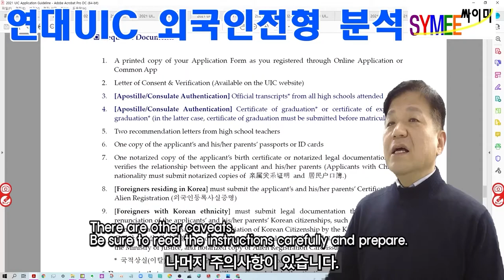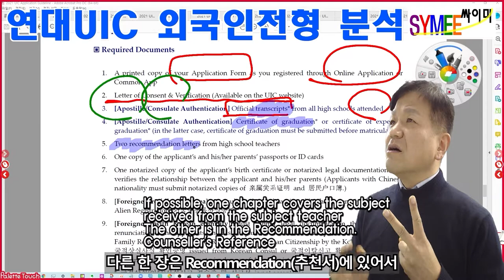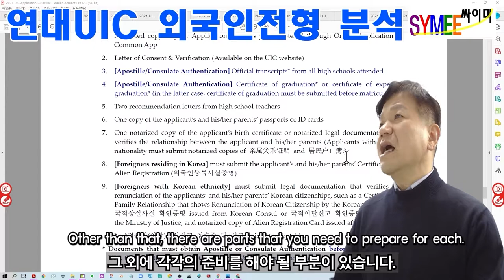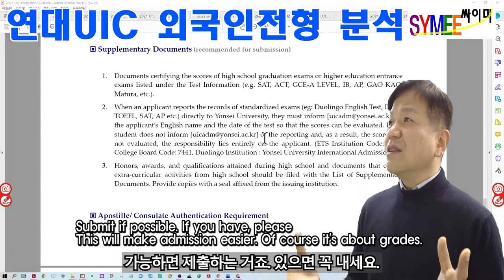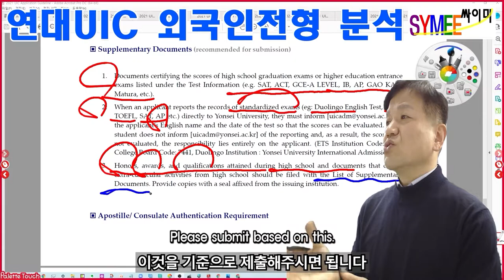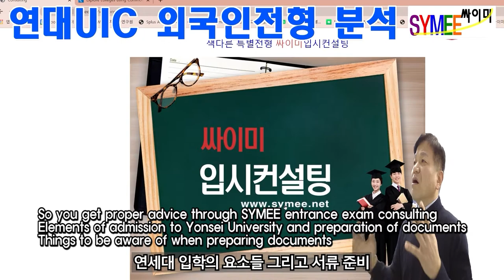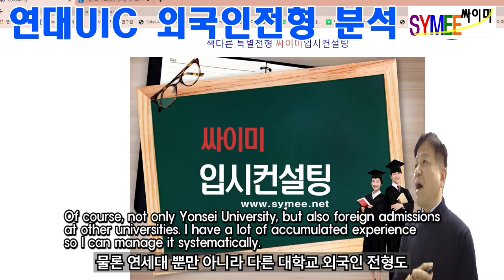Yonsei Univ Admission for UIC for Foreign Students 07 Documents